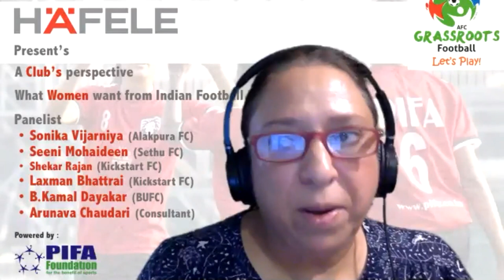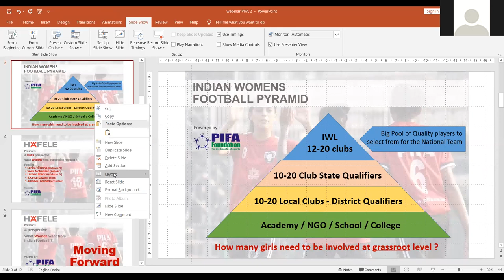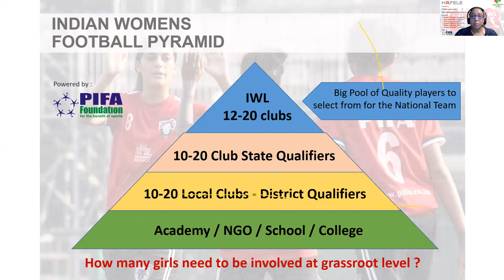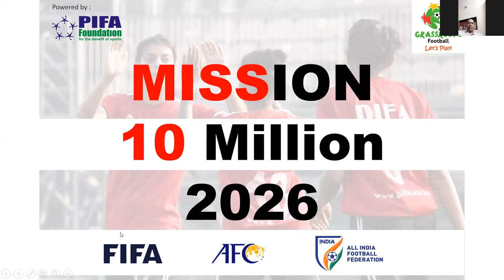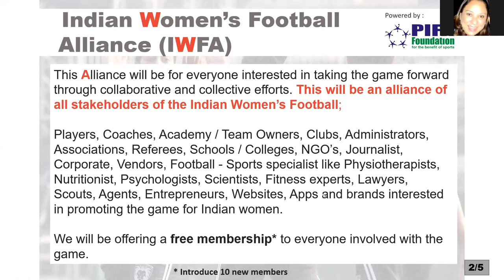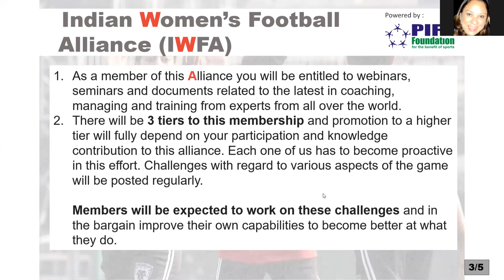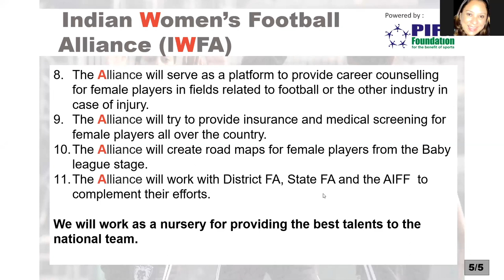Hafele Webinar 1-4 : A Club's perspective on Indian Women's Football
Häfele presented Day 4 Webinar - "A Club's perspective on Indian Women's Football"

The webinar was powered by "PIFA Foundation for the Benefit of Sports" and moderated by Anjali Shah - AIFF ExCo and AIFF Women's Committee member.

The panelists were associated with women's team: Seeni - Sethu FC, Shekar Rajan and Coach Kalidas - Kickstart FC, Sonika - Alakpura FC and Coach Amruta - Sethu and we had Arunava Chaudari a football consultant and an expert on Indian and German Football.

We heard touching stories from Sonika how communities collectively are supporting the growth of women’s football in Alakhpura, Haryana resulting in several players making the national team.

Shekar spoke about kickstarting the football eco system in Karnataka which is reaching the South of India

Seeni sport about how the isupport girls education and football passion in Tamil Nadu.

Amruta was grateful to team owners investing in Womens football, it was much needed.

Arunava gave a brief on community ownership and its benefits of women’s clubs in Germany and spoke about the German womens league system. Germany have won 2 FIFA Women's World Cup.

We had KD from Soccer Delhi who spoke about how 22 years ago Bill Adams had initiated the Sunday league, a grassroot program in Delhi

Once again the talks led to us. We must be the change, we need to do what must be done to develop football in our community which will lead the progress and benefit of Indian Womens Football.

Positive stories like that of Akakhpura need to be published and there are many such stories across India that will awaken the country on how Women playing football is benefiting the nation.

We need all stakeholders to work together collectively from wherever we are in India.